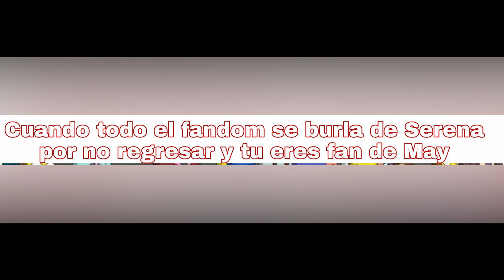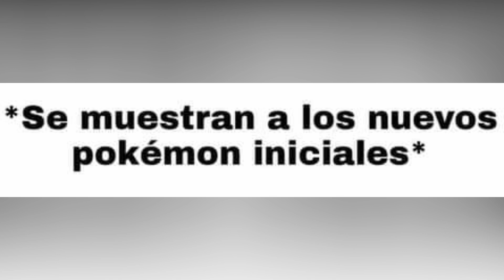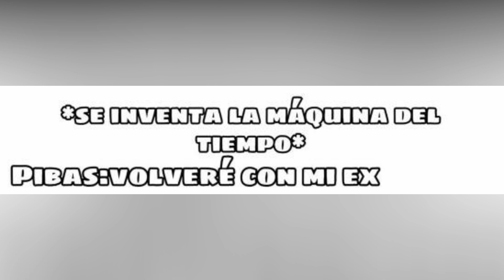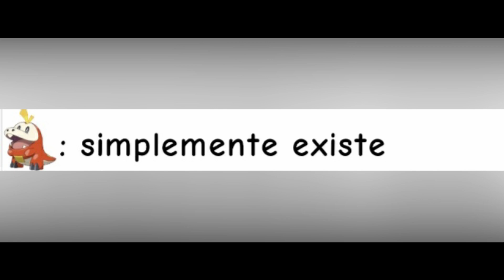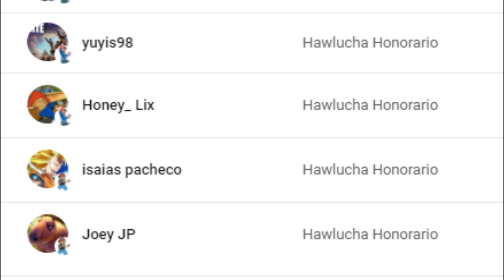Memes de Pokémon #52 | Sonia te quita lo JOvenciTO | Pokémon Viajes